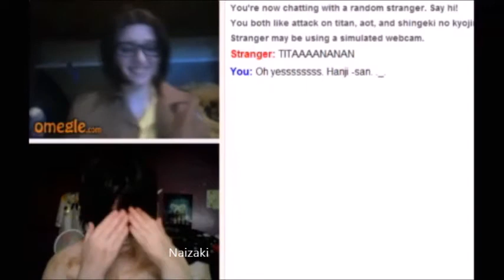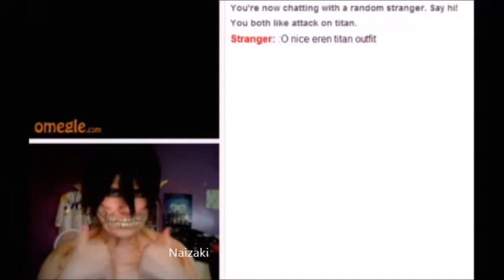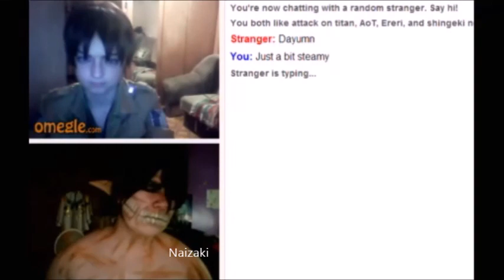Rogue Titan goes on Omegle! - Part II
So I went on Omegle again!
As Eren Rogue Titan from Attack on Titan.
And recorded people's reactions.

Reactions are one of the best things about being in cosplay!
I may do more of these if requested!
Maybe of different characters?
Still accepting requests.